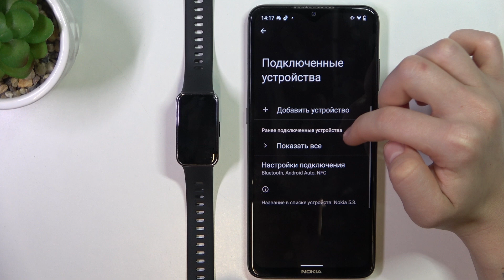Как Отключить Huawei Band 9 от Android?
В этом видео мы расскажем вам, как правильно отключить ваш Huawei Band 9 от устройства Android. Если вы планируете смену смартфона или просто хотите сбросить настройки фитнес-браслета, наше руководство поможет вам сделать это быстро и без лишних сложностей.

Как проверить текущее подключение Huawei Band 9 к вашему Android-устройству?
Какие шаги нужно предпринять для отключения фитнес-браслета от Android?
Что делать, если Huawei Band 9 не отключается от устройства?